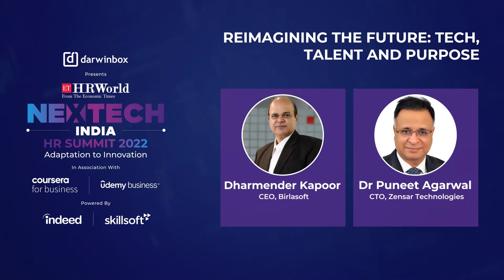Panel Discussion on Reimagining the future: Tech Talent and Purpose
speakers-
Dharmender Kapoor, CEO, Birlasoft
Dr Puneet Agarwal, CTO, Zensar Technologies
Raghav Gupta, MD, Coursera India & APAC
Suhel Bhatia, Director-HR Transformation, UST (Moderator)